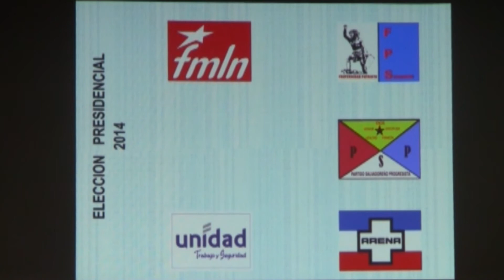Autoridades salvadoreñas garantizan seguridad en comicios nacionales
Las elecciones presidenciales en el Salvador se celebran este domingo y las autoridades de seguridad llamaron a la población a votar con confianza.
Por su parte, los empresarios trabajan por su lado ofreciendo incentivos para que los empleados acudan a las urnas.